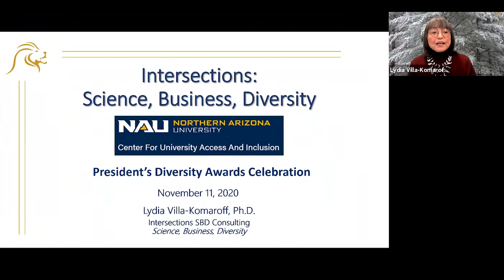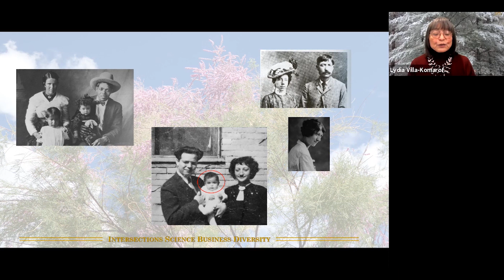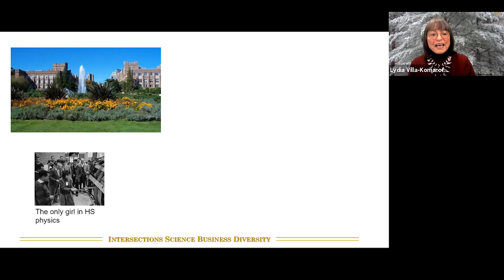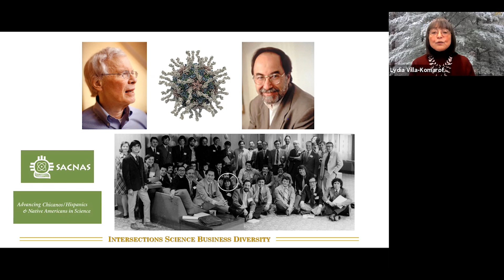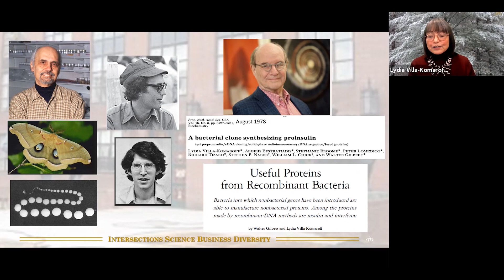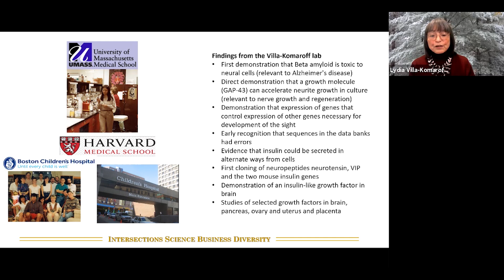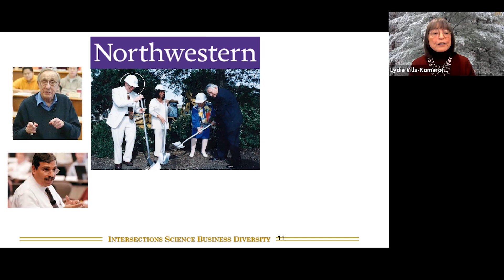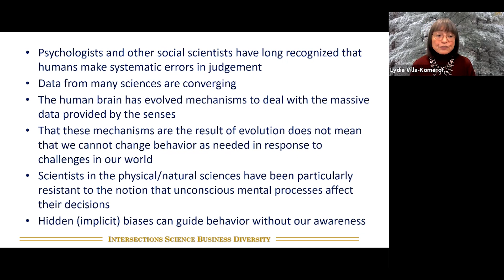Diversity and Equity Awards Celebration: Fall 2020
The awards honor and recognize faculty and students for their efforts in highlighting and promoting diversity, equity and inclusion at NAU. This year, the keynote speaker is Lydia Villa-Komaroof, molecular biologist, diversity advocate and founding member of the Society for Advancement of Chicanos/Hispanics and Native Americans in Science.